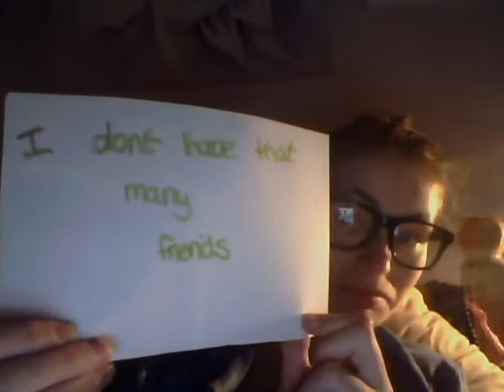My new secrets videos x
Sorry bad Quaild